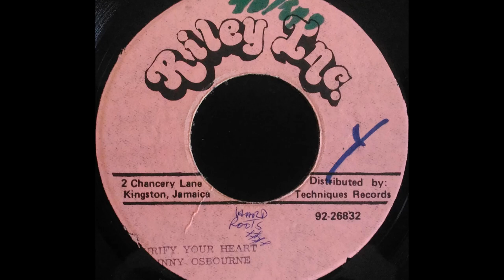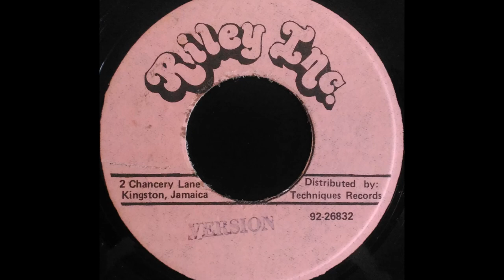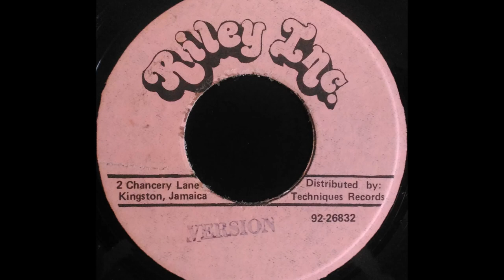JOHNNY OSBOURNE - Purify Your Heart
RILEY INC. 7'' Winston Riley production